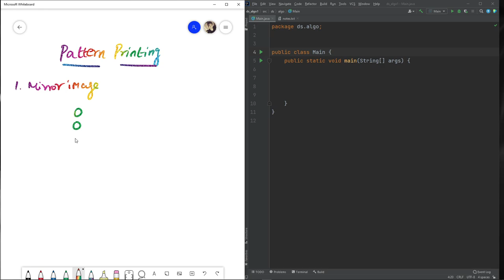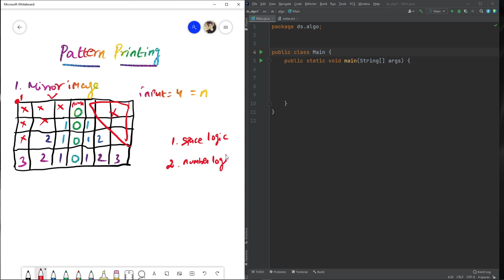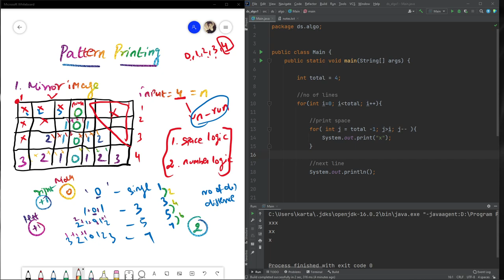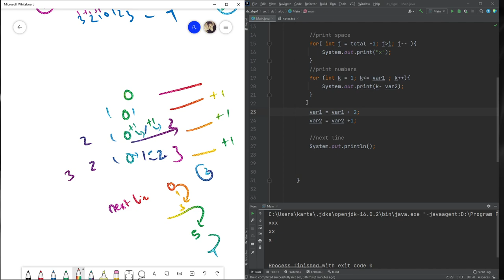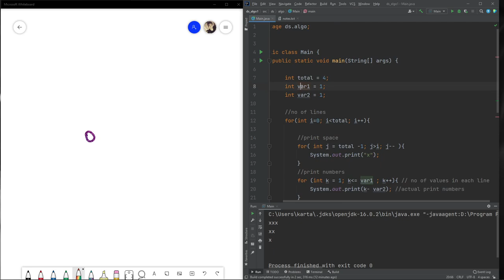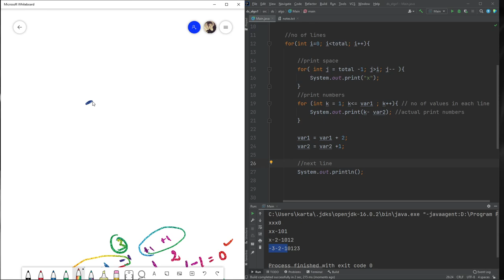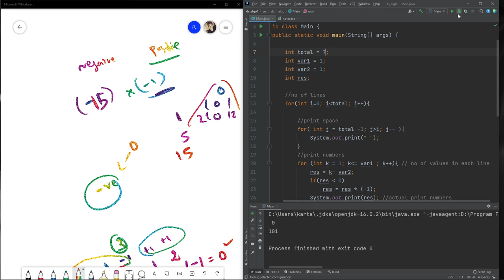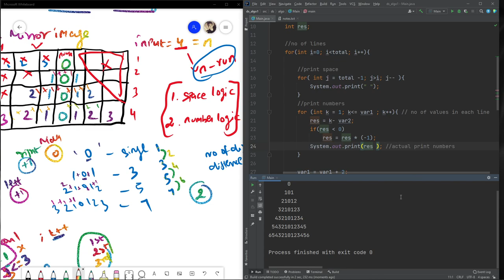Print any Pattern easily & Get solutions| Interview question answers | Explained in detail